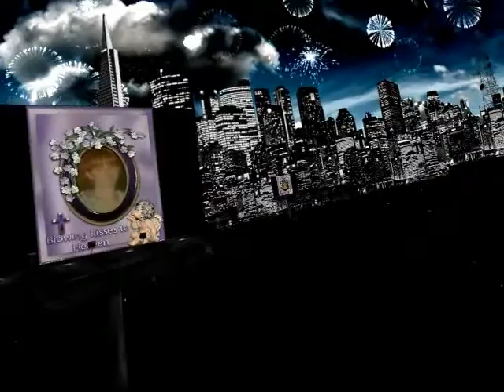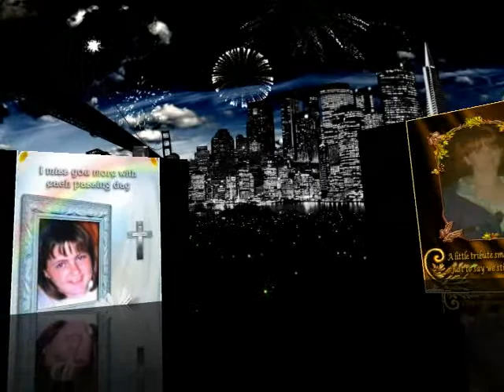In Loving Memory Of Amy Lynn Botkin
In Loving Memory Of Amy
Never Forgotten.

Created By Linda Gale.